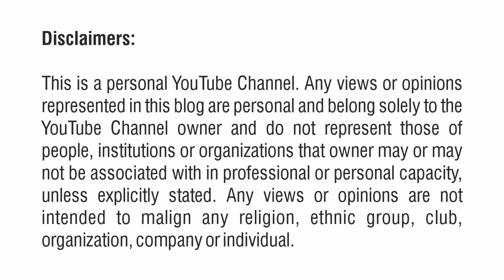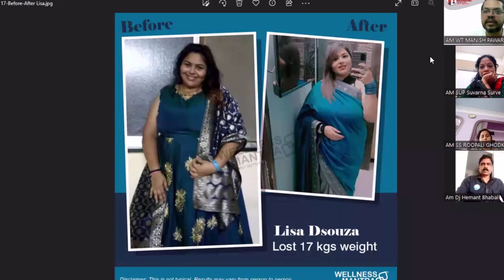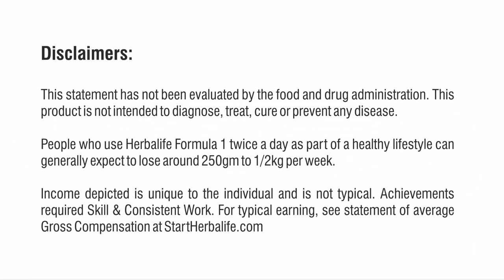21 दिन में 10 KG वजन कैसे LOSS किया ? | 21 Days challenge कैसे काम करता हे ?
Hi everyone,
I am sharing story of one of my customer Lisa Desouza,
How she reduce her 10kg weight in just 21 days and achieved her weight goal.

I am Manish Pawar, a senior Wellness Coach
I help in achieving a healthy active lifestyle and part time earning option!